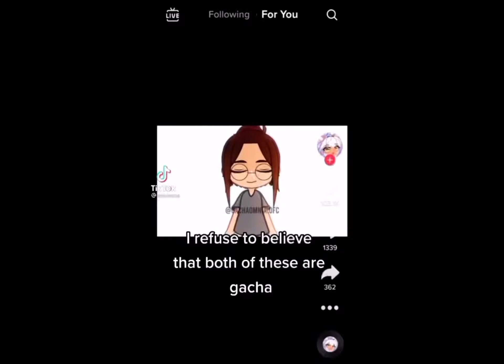I refuse to believe both of these are gacha